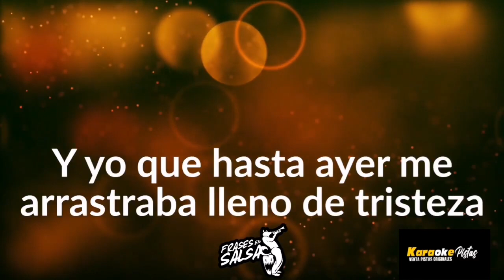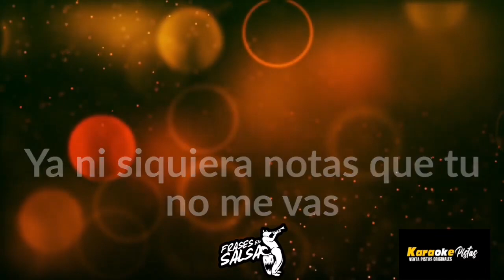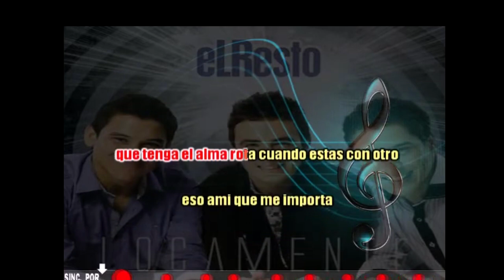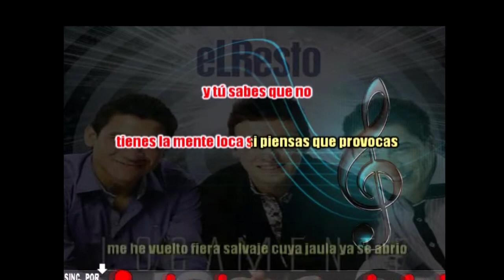Tienes la mente loca - EL RESTO karaoke